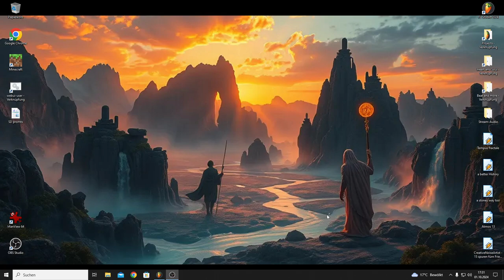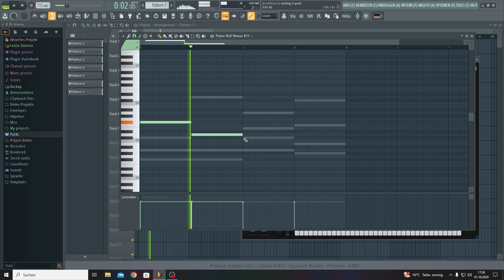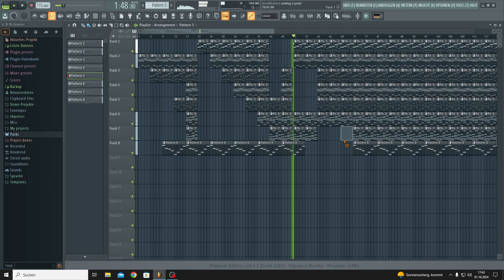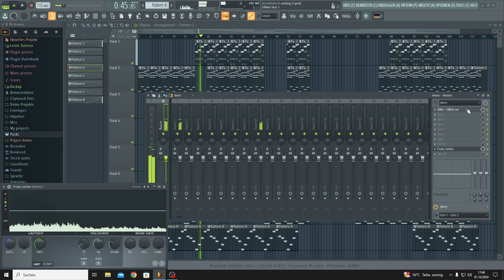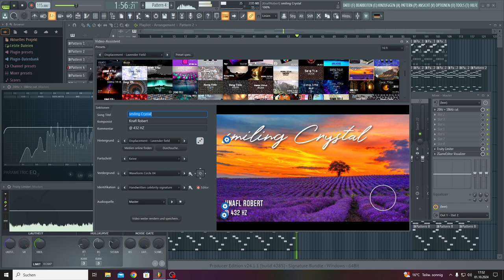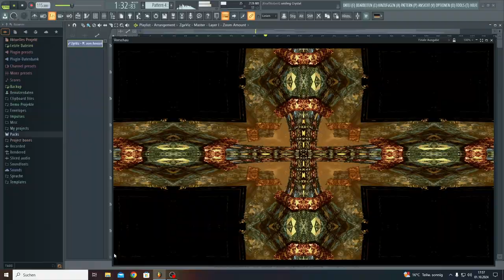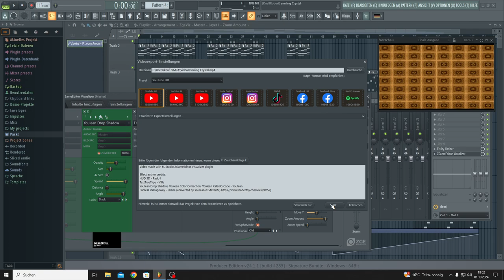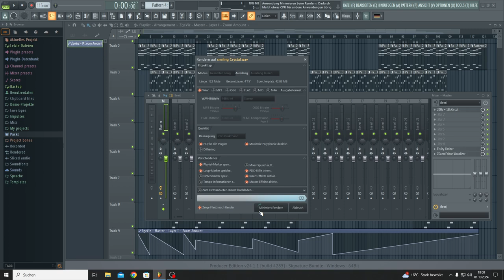smiling Crystl (making of..)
@432 Hz - Music for Brain and Soul - Video made with FL Studio ZGameEditor Visualizer plugin

Effect author credits:
TextTrueType - Ville
Youlean Drop Shadow, Youlean Color Correction, Youlean Kaleidoscope - Youlean